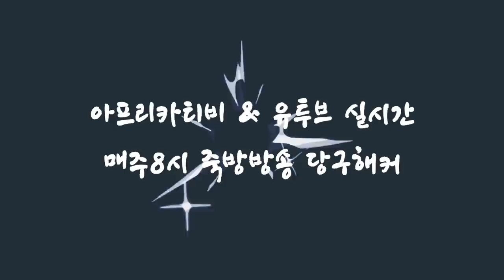[죽빵전문 땡Q방송 당구해커] 시간없어 다 못봐? 그럼 하얀펜만 보세요~!